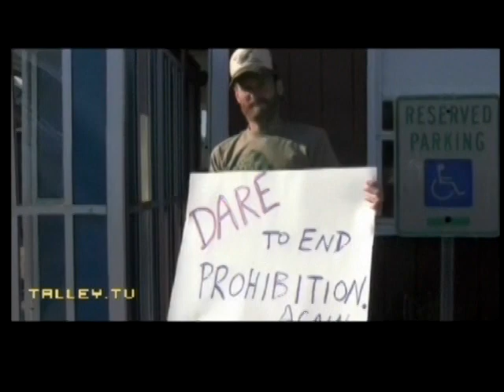Free Keene TV - Episode 5 - August 8th, 2011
This week on Free Keene TV:

1. National Night Out
2. Thomas Ball Self-Immolation Reaction
3. Jason Repsher sits in on the opinion panel
4. Special Guest Jason Talley and a demo reel

Guest Pundit: Ademo Freeman